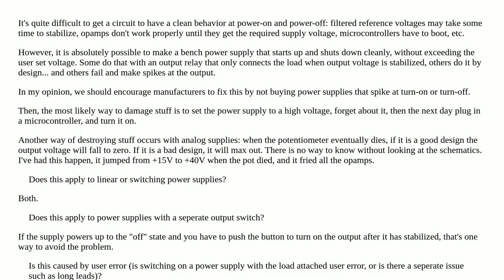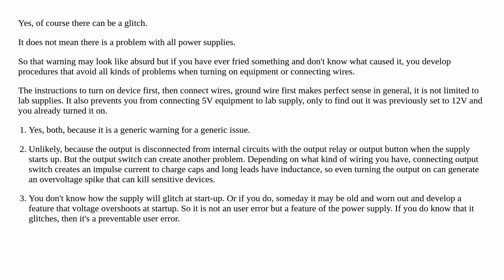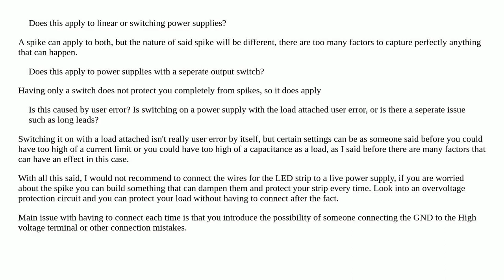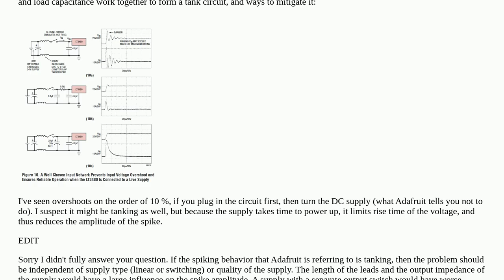Does switching on a bench power supply cause a voltage spike on its outputs?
A special thanks goes out to the community

  transient power-supply spike